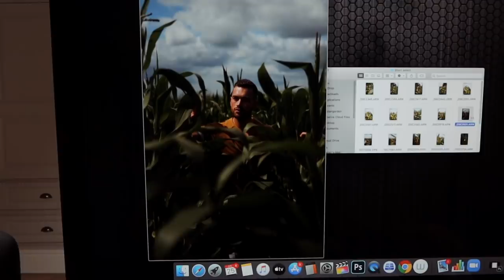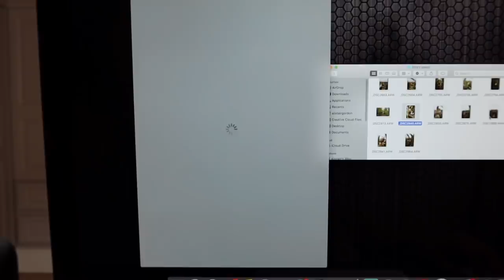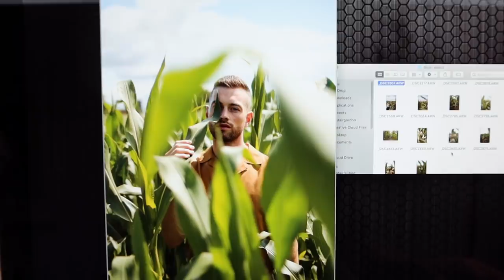CORN FIELD SHOOT & RECLAMATION YARD VISIT | Lydia Millen & Ali Gordon Vlog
Getting creative again in the local fields, and a trip out with Lyds as we continue the garden projects.

Horse Video Clips Credit - VideoEvo